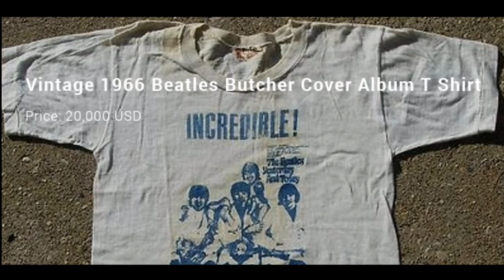Most Expensive T Shirts